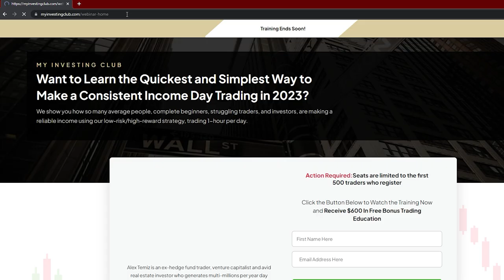9 Lessons I Learned After 9 Years Of Day Trading The Stock Market | Verified Millionaire Day Trader*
Here are 9 lessons I learned after 9 years of day trading the stock market! These lessons helped me stay safe in the market and profit with simple strategies we teach in MIC!